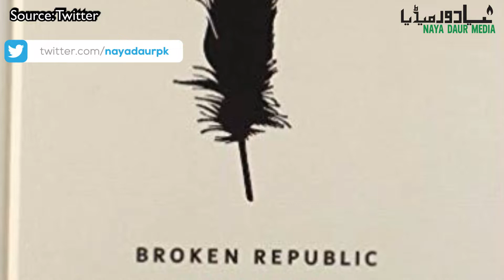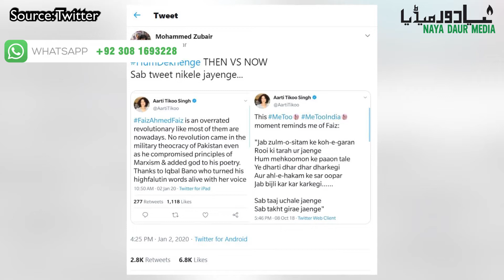Did Faiz Write 'Hum DekhenGe' Against Hindus?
Hindutva people hate Faiz Ahmad Faiz and his poem 'Hum DekhenGe'. They want it banned because they fear its message which rhymes with the oppressed people across the globe. They say it is an anti-Hindu poem. Nothing could be farther from the truth.